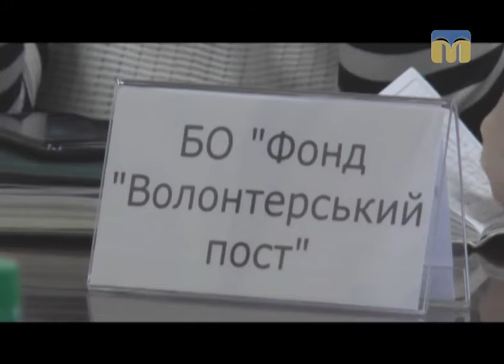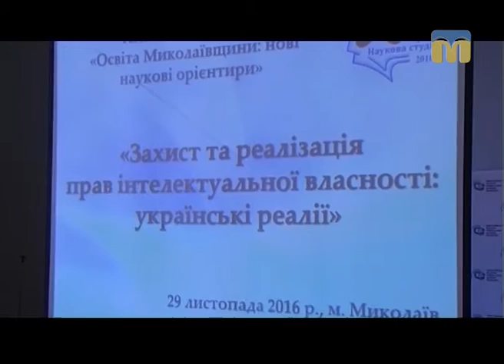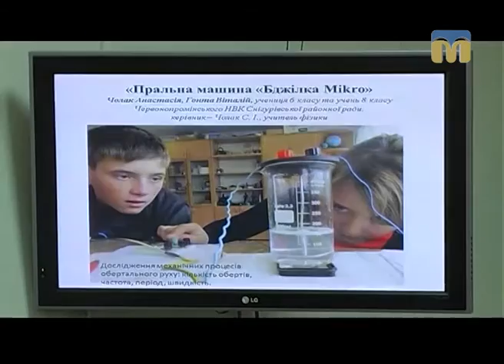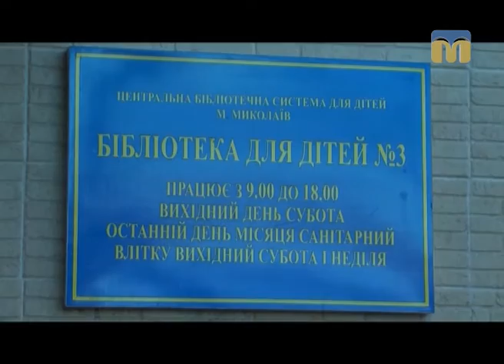Телевізійні новини Миколаївщини – 30.11.2016